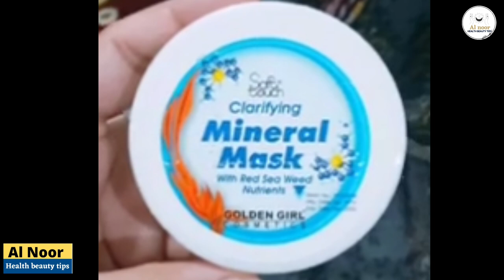How to Face Polishing at home, Skin Whitening Face polish Method in Urdu / Hindi